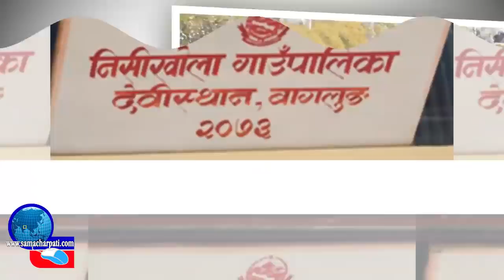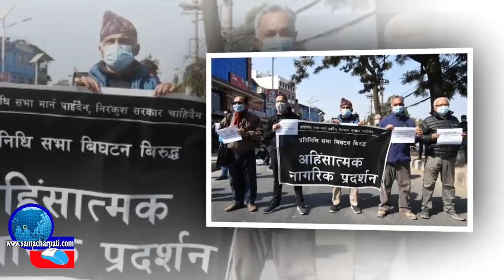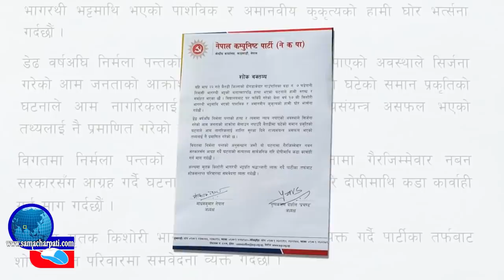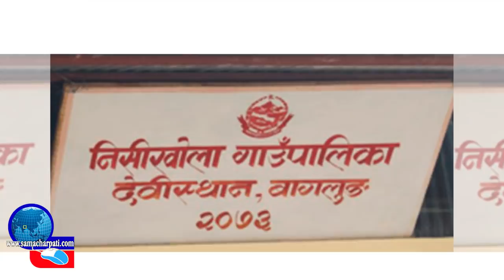Today News | आज २५ गतेका मुख्य समाचार Nepali Samachar । All News । 07 February 2021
Today News | आज २५ गतेका मुख्य समाचार Nepali Samachar । All News ।

Topic : aajako Khabar, aajako news nepal, today news nepal, samacharpati news, आजको समाचार, today news nepali live, आज को नयाँ समाचार, aajako taja khabar nepali samachar, aajako tattato khabar, आजको खबर, smartkhabar